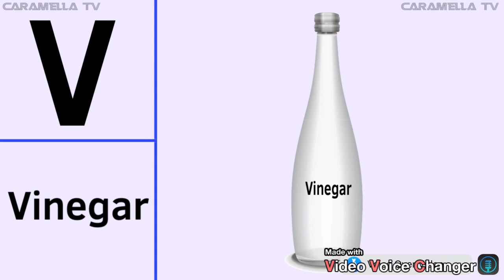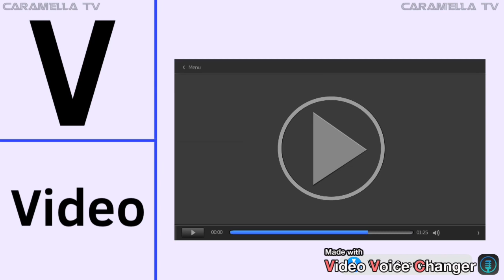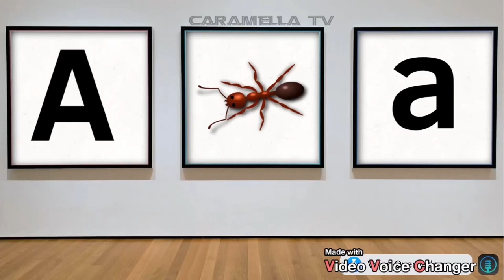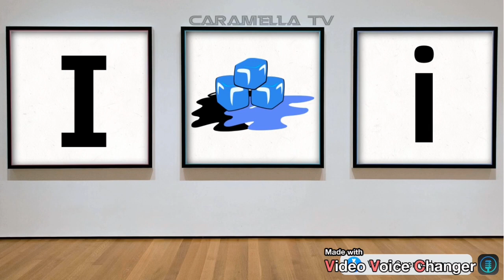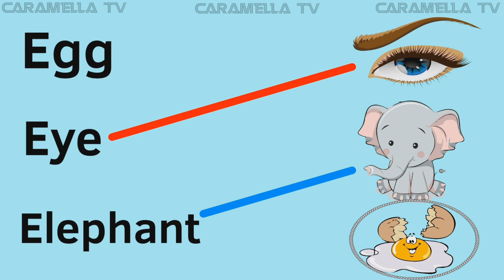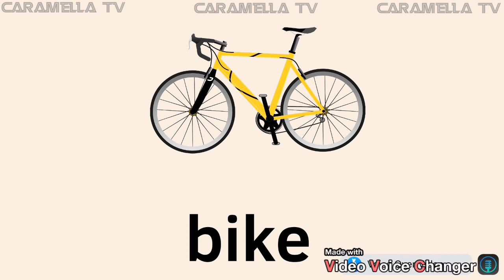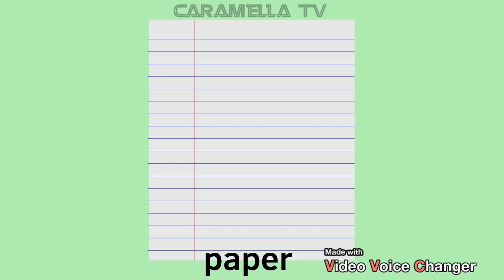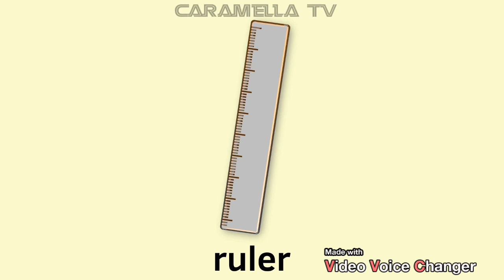Words that start with letter V + kids learning videos @caramellatv9149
Learn English words that start with letter V